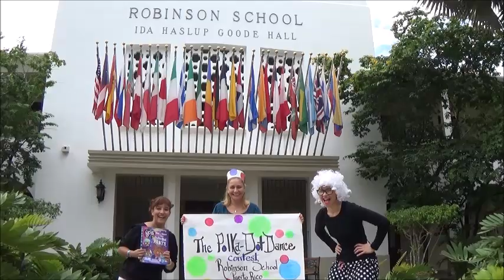Robinson School Polka-Dot Pants Dance Contest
Robinson School shakes their pants in the Polka-Dot Pants Dance Contest.